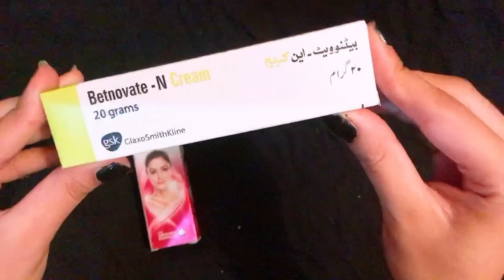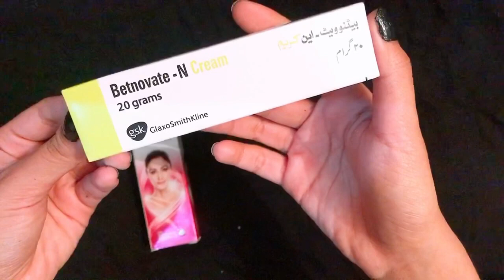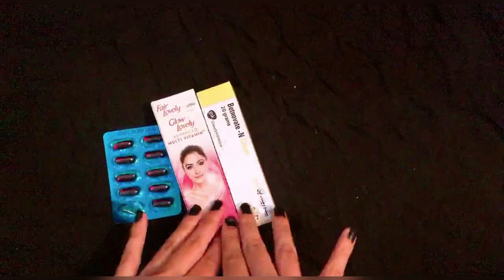Skin whitening formula!! @generalmedicineofficial8055 subscribetomychannel ❤️👍